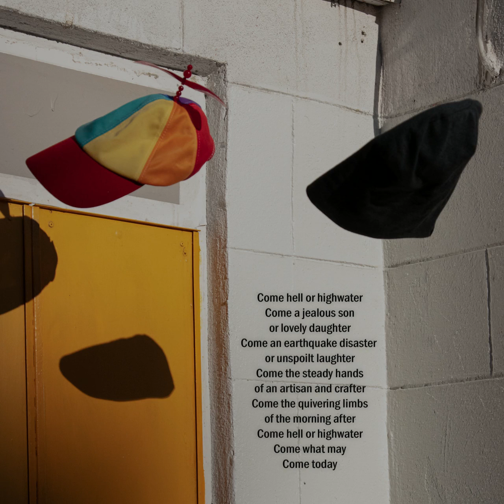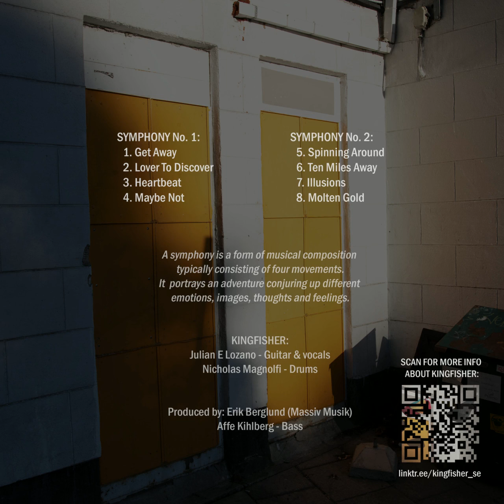Kingfisher - Two Magic Symphonies (Full Album)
Tracklist:

1. Get Away - 00:00
2. Lover To Discover - 03:16
3. Heartbeat - 06:42
4. Maybe Not - 09:57

5. Spinning Around - 13:52
6. Ten Miles Away - 16:43
7. Illusions - 20:10
8. Molten Gold - 22:35

+ Bonus Track - 26:45

Kingfisher is a modern indie rock project founded and based in Sweden.